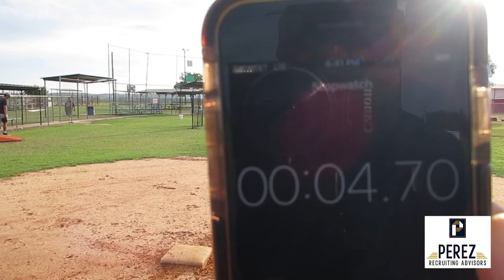John Garza - 2B/UTL - Class of 2021